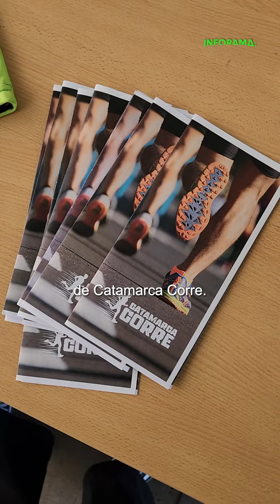Las atracciones principales de la Zona Deportiva en el Poncho 2024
🛹 El espacio propuesto por la Secretaria de Deportes de la Provincia reúne juegos y entretenimientos de todo tipo, para grandes y chicos.

🚴🏻 Desde un campeonato de fifa24, torneos de ajedrez, inflables y hasta "furiosas" carreras de camicletas. 😂Encontrás de todo!

Mirá el video con todos los detalles.